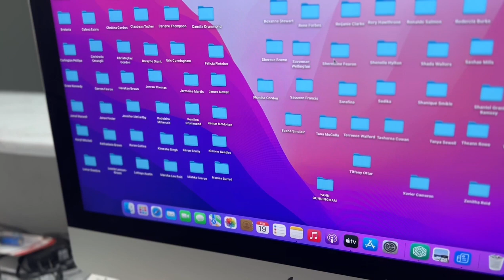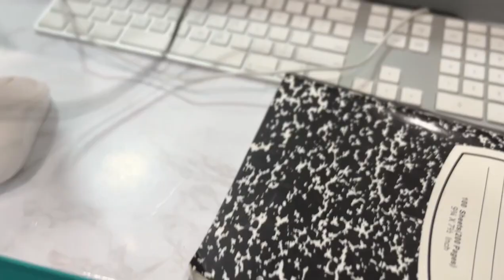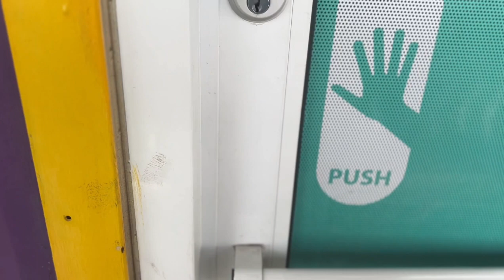GRWM I'M GOING HOME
This year is consistency, that's my main focus.
Guys I hope you enjoy this little vlog with me